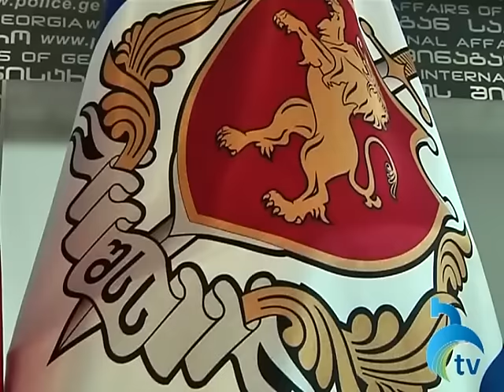ალექსი პეტრიაშვილის თავდასხმაში ბრალდებული ბორჯომში დააკავეს